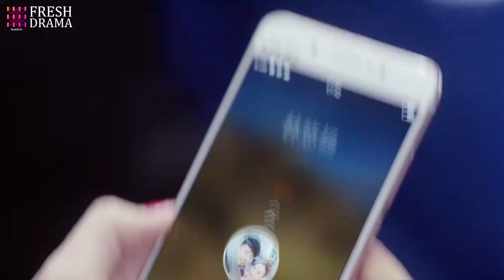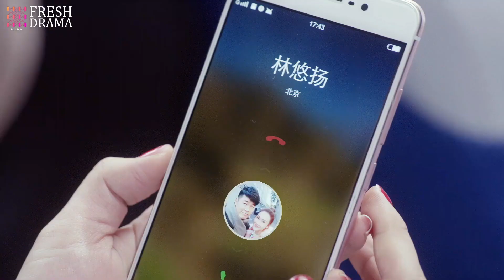Heartbroken!! She cried in the taxi after she knew her boyfriend had a pregnant fiancee